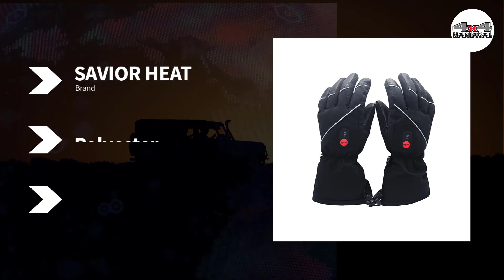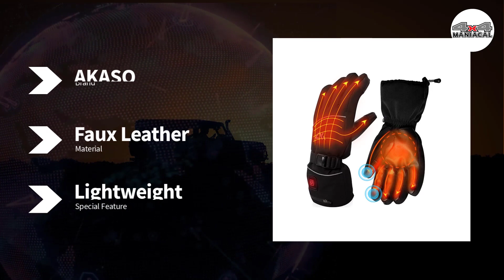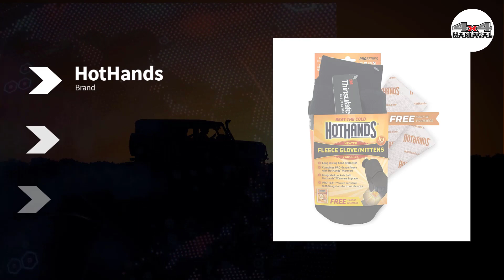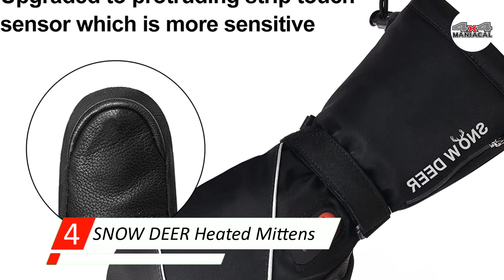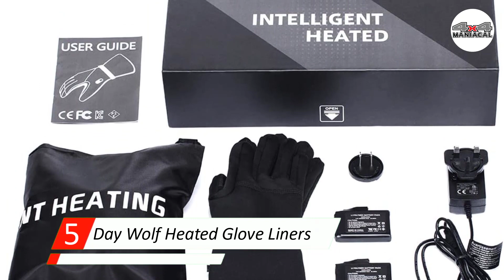Top 5 Best Heated Gloves to Keep You Warm and Comfortable in Any Weather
In this video, we'll be showcasing the top 5 best heated gloves that can keep your hands warm and comfortable in any weather condition. Heated gloves have become an essential tool for anyone who spends time outdoors in cold weather. With so many options available, it can be overwhelming to choose the right one. That's why we've done the research and testing to bring you the ultimate list of the best heated gloves available in the market. Our top picks are guaranteed to provide you with the warmth and comfort you need, no matter how cold it is outside. From battery-powered gloves to USB-powered ones, our list includes gloves that cater to all needs and budgets. Whether you're into winter sports, outdoor activities, or just need to keep your hands warm during your commute, our top picks are perfect for you. Tune in to discover which heated gloves are right for your needs and keep your hands toasty all winter long!

More Related Videos on 4x4MANICAL Channel:

🔥 TITLE: VIDEO LINK

👍 TITLE: VIDEO LINK

👉 TITLE: VIDEO LINK​

💥 TITLE: VIDEO LINK

🔥 TITLE: VIDEO LINK

You’re free to use this song in any of your videos, but you must copy and paste the following in your video description:

SUPPORT 4x4Maniacal